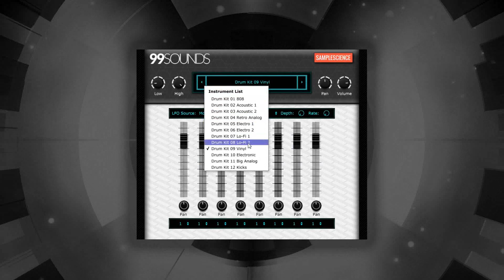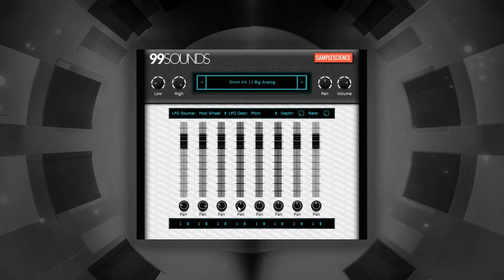99Sounds Drum Machine DEMO (Free VST/AU Plugin)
99Sounds Drum Machine is a free drum rompler instrument in VST and AU plugin formats for Windows and Mac.